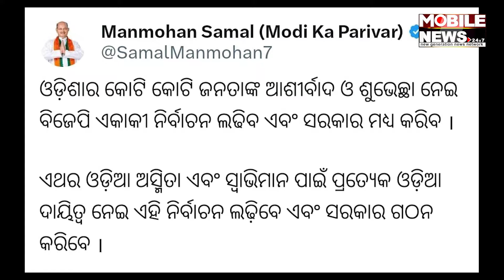ଆଜି କେନ୍ଦ୍ରରୁ ଆସିବ ଗୁରୁତ୍ୱପୂର୍ଣ୍ଣ ନିଷ୍ପତ୍ତି; CEC ବୈଠକରେ BJPର ହେଭିୱେଟ୍ || Manmohan Samal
ଆଜି କେନ୍ଦ୍ରରୁ ଆସିବ ଗୁରୁତ୍ୱପୂର୍ଣ୍ଣ ନିଷ୍ପତ୍ତି; CEC ବୈଠକରେ BJPର ହେଭିୱେଟ୍ || Manmohan Samal || Election 2024